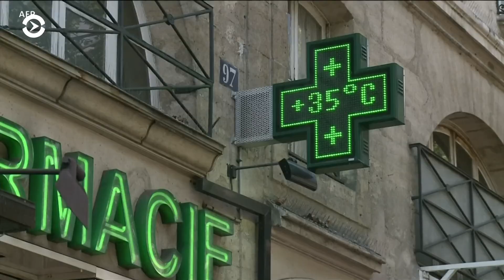Администрация США продолжает сворачивать климатические инициативы Обамы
Агентство по охране окружающей среды представило свои меры